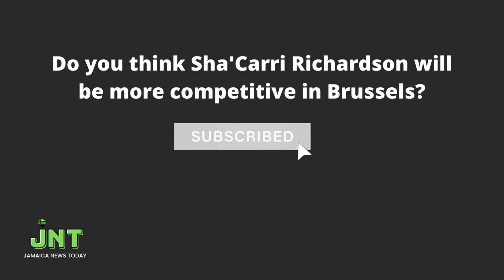Shelly-Ann Fraser-Pryce FACES Asher-Smith Sha’Carri & Ta Lou in 100m 2022 BRUSSELS DIAMOND LEAGUE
BRUSSELS DIAMOND LEAGUE 2022 Shelly-Ann Fraser-Pryce FACES Dina Asher-Smith, Sha’Carri Richardson & Marie-Josée Ta Lou in 100m